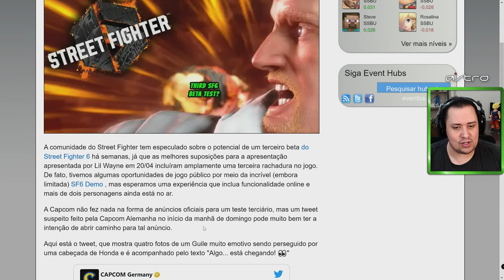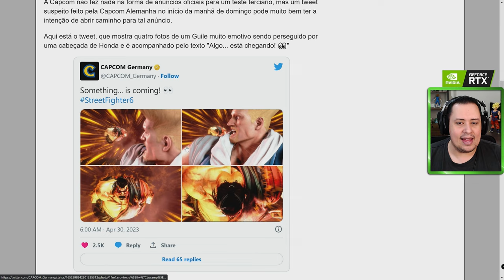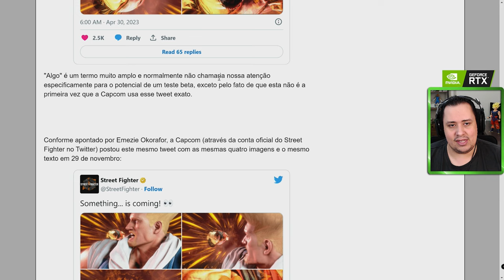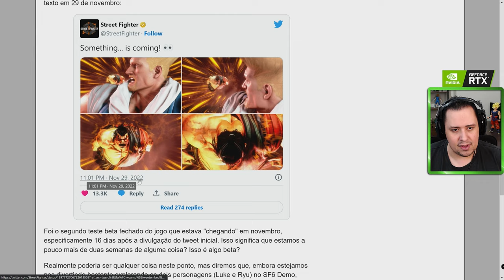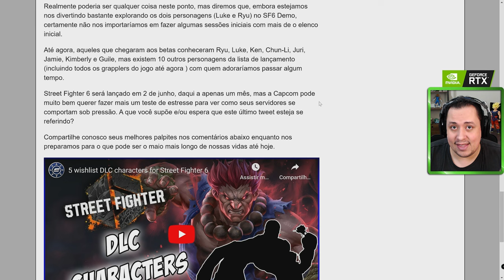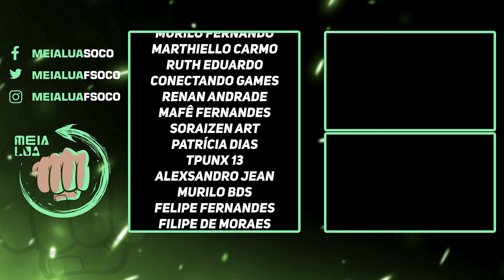STREET FIGHTER 6 TERÁ NOVO BETA EM MAIO? VEM VER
Nosso PC Gamer:
VGA: NVIDIA GeForce RTX 3070ti
Proc: Intel Core i5 10600k 4.1Ghz
Mobo: Asus Z490M Plus
Microfone: HYPERX QuadCast
SSD: TeamGroup T-Force Delta 500gb
Fonte: Corsair TX850 W